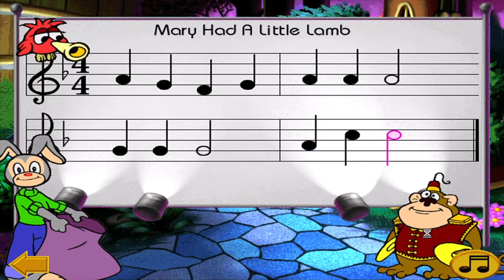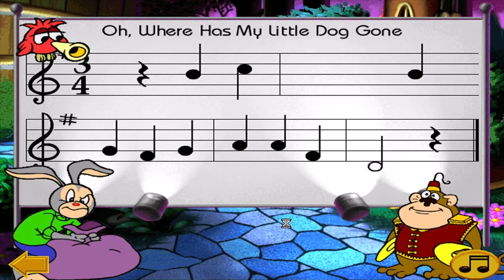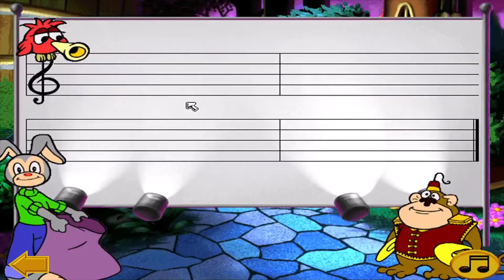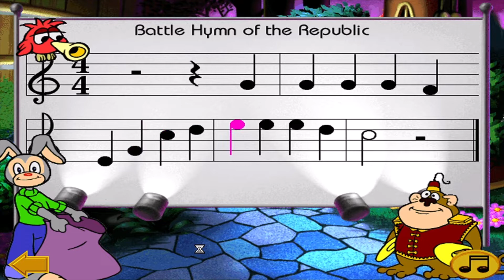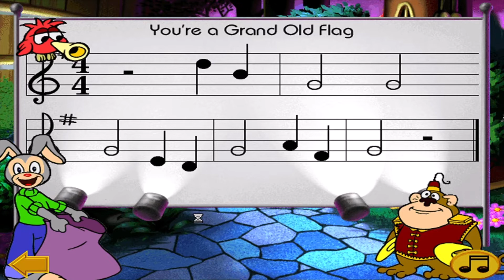The End of the Sour Note Scavenge |Part 3 Jumpstart Music (PC)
Hello friends! Welcome to my Korner! We finish the loop of music and foil Sir Sour Notes plans in the finale of Jumpstart Music (1998).